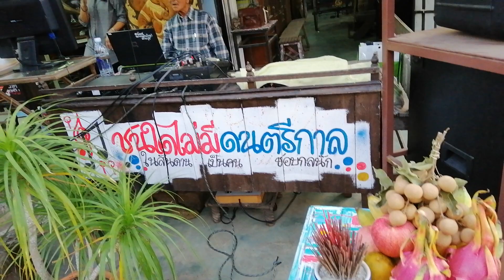มีโดรนมาบินวนเวียนที่เราเดินไปซื้ออาหารมานั่งกินกันแบบสนุกสนานในงานวันเสาร์สถานีรถไฟถนนคนเดินปราณบุร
หลานมาร่วมวงไพบูลย์แสนสุขใจ